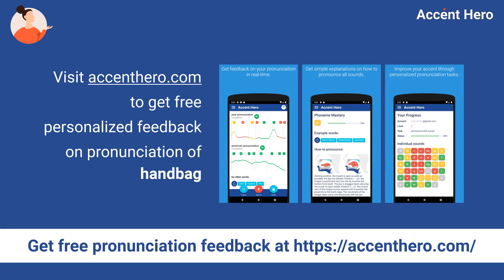HANDBAG - Meaning and Pronunciation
How to pronounce handbag?

This video provides examples of American English pronunciations of handbag by male and female speakers.
In addition, it explains the meaning of handbag through a definition and several visual examples.

IPA Transcription of handbag is /ˈhændˌbæɡ/.

Definition of handbag:
A handbag is a bag that is carried on one's hand.

If you'd like to test your pronunciation of handbag, check out Accent Hero's real-time pronunciation feedback tool: